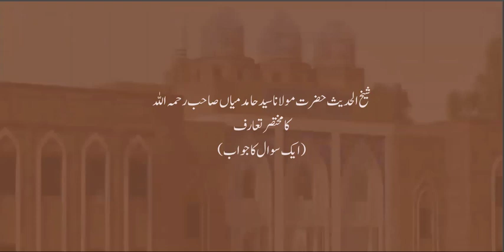سید حامد میاں تعارف